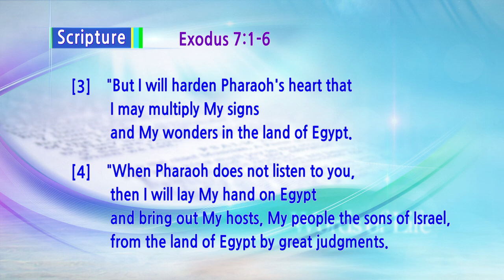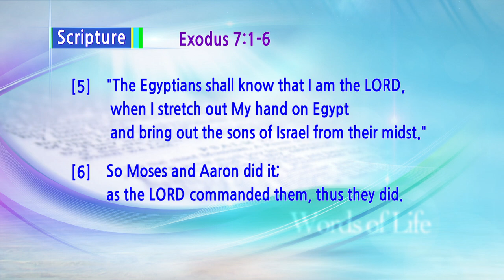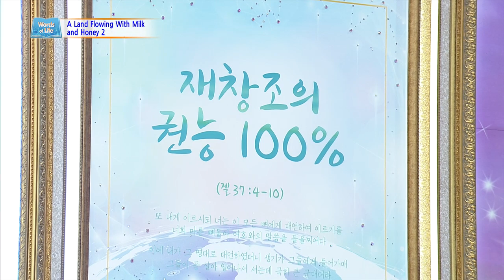Land Flowing with Milk & Honey 2 | Pastor Soojin Lee | Delhi Manmin Church